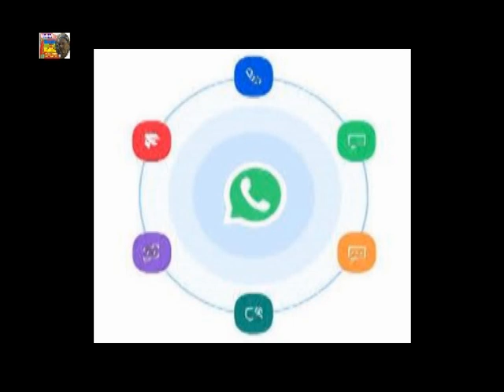ⴰⴼⵙⵓ ⵏ ⵓⵖⴰⵡⴰⵙ ⵜⵉⴼⴰⵡⵉⵏ ⴼ ⵡⴰⵣⵣⴰⵏ - Générique aghawas - tifawin f wazzan -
ⴰⵔ ⵉⵣⵔⴰⵢ  ⵖ  ⵜⵔⴰⴱⴱⵓⵜ  ⵏ  ⵡⴰⵜⵙⴰⴱ "ⵉⵜⵔⴰⵏ  ⵉⵎⴰⵣⵉⵖⵏ"  ⴽⵔⴰⵢⴳⴰⵜ  ⴰⵚⵉⴹⵢⴰⵙ  ⴷ  ⴰⴽⵕⴰⵙ ⵢⴰⵜ  ⵜⴽⵍⵉⵜ  ⵖ 15 ⵏ ⵡⴰⵙⵙ. ⴰⵔⵜⵉⴷ ⵉⵣⵣⵔⴰⵢ  ⴳⵎⴰⵜⵏⵖ  ⵎⴻⵃⵎⵎⴰⴷ  ⵡⴰⴼⵉ.